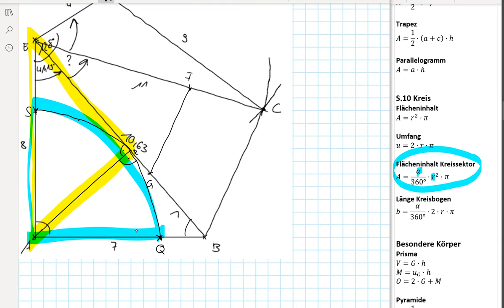Abschlussprüfung MII - 2021 HT B1.5 - Realschule Bayern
Realschule Bayern
2021 Haupttermin
Aufgabe B1.5